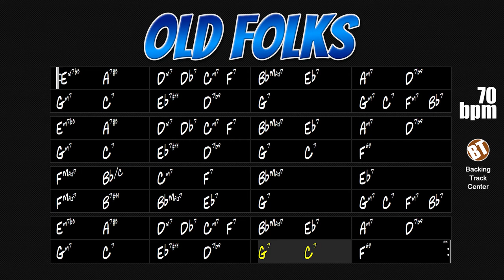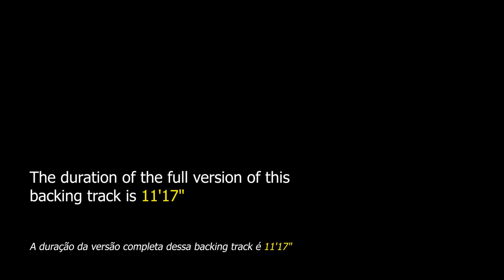Old Folks Backing Track Jazz Ballad - 70bpm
Old Folks Backing Track Jazz Ballad - Here the instrumentalist can apply his knowledge of improvisation on this beautiful song.

"Old Folks" is a jazz standard composed in 1938 by pianist Willard Robison and Dedette Lee Hill. This jazz ballad has the AABA form with 32 bars.